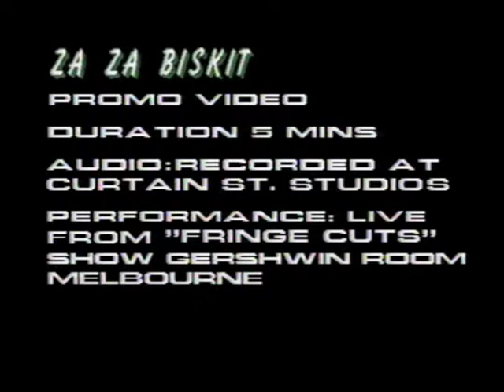ZA ZA BISKIT - Promo Video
ZA ZA BISKIT

Melbourne Australia
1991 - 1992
Chris Haddon: Lead Vocals, Guitar
Robert Greenberg: Harmonica, Vocals
Peter Moore: Drums, Vocals
John Phillips: Bass, Vocals
Keith Welsh: Guitar, Vocals
Harry Blatterer: Saxophone

I was invited to join Za Za by Robert Greenberg. Robert and I had worked creatively
together in video and television production in the Medical training and education area
for some time during the 1980's. After Urban Principle I needed time out playing live
as a bassist and vocalist in this stylised, comical six piece combo playing warped
covers of classic standards. The humour and approach was a welcome relief and
breath of fresh air. The band drew upon Retro 40's and 50's style, film and TV, Soul,
Funk, Country and R&B. Za Za had strange afflictions with hair design: no doubt
due to Peter Moore's Hair Salon in Clarendon Street South Melbourne where we
rehearsed, hung out and developed our sense of theatrics, fashion and style. Maybe
our Friday night sessions nearby at Redheads Night Club had something to do with
it as well. We performed at cafes, hotels, bistros, nightclubs and private functions in
Melbourne and Adelaide. Original songs began to emerge as part of the repertoire.

Za Za completed one short tour to Adelaide to perform at the 1991 Adelaide Arts
Festival.

Discography and Recordings
1992 Live studio album recorded at Greg Ham's Curtain Street Studios, Carlton,
Melbourne.
Produced and Engineered by Greg Ham (Men At Work)
Listen to it at Soundcloud